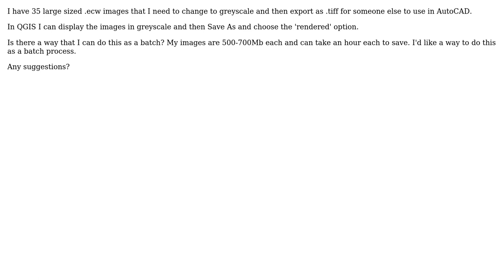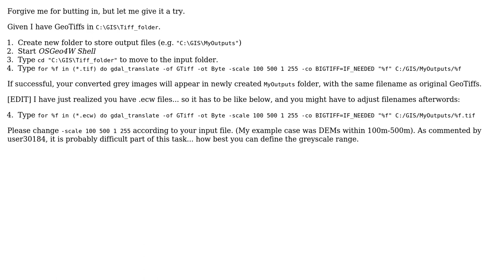GIS: Create greyscale geoTIFF and batch export in QGIS (2 Solutions!!)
GIS: Create greyscale geoTIFF and batch export in QGIS

With thanks & praise to God, and with thanks to the many people who have made this project possible! You are responsible for your own actions.